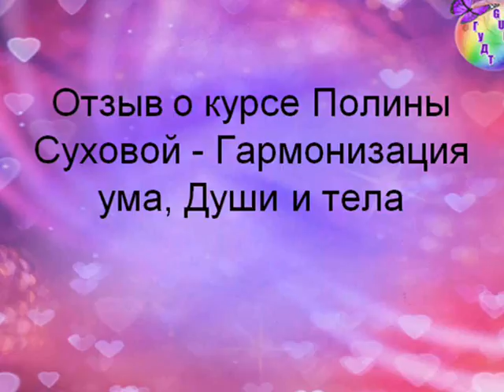Отзыв о курсе Полины Суховой- Гармонии ума, Душа и тела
Полина Сухова- психолог, коуч. Сертифицированный НЛП-практик. Специалист по метафорическим картам (диагностика проблем, выявление причин и нахождение решений). Астропсихолог. Эксперт по Рунам.
Провожу сеансы регрессивного гипноза по методике Майкла Ньютона, по скайпу или
очно в г.Москва

2. Эзотерическая медицина тренинг в Москве с 22 по 24 июля. . Для участия в тренинге, необходимо заранее приобрести курс ЭМ в записи.

3. НЛП тренинг в Москве . Для участия в тренинге, необходимо заранее приобрести курс НЛП в записи.

4. Эриксоновский гипноз онлайн-курс с 1 июля, обучение 2 мес.

5. Метафорические карты онлайн- курс с 15 мая

Все подробности узнавайте в службе поддержки